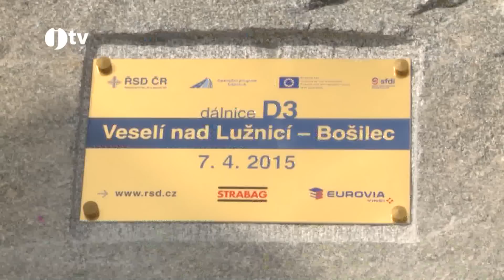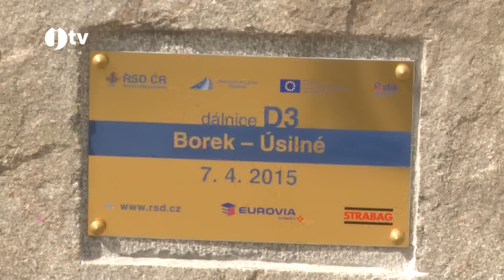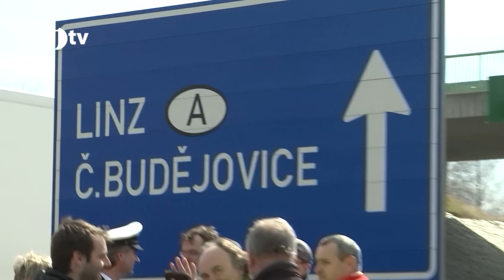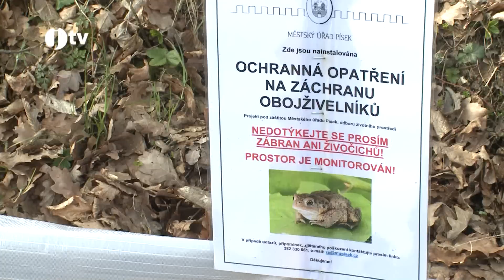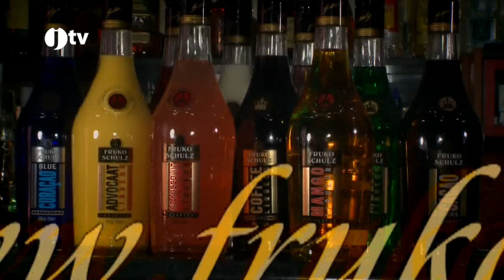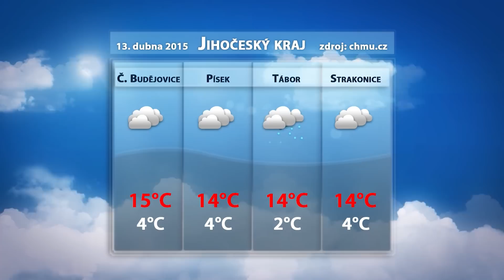Jihočeské televize 12. 4. 2015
Archiv vysílání Jihočeské televize ze dne 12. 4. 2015